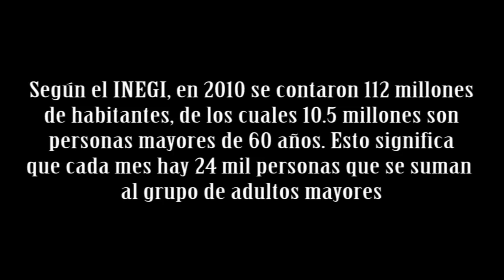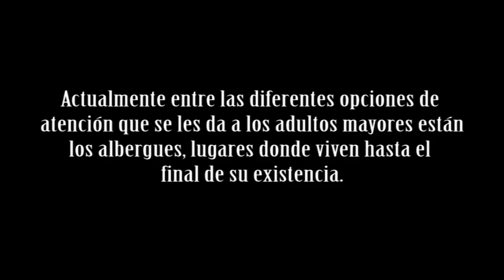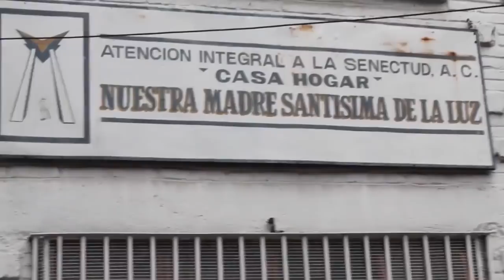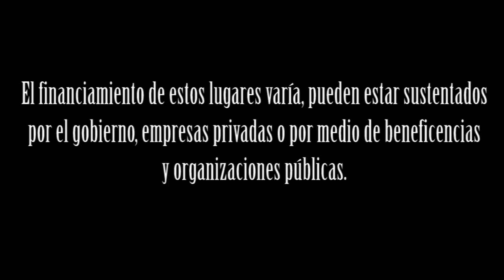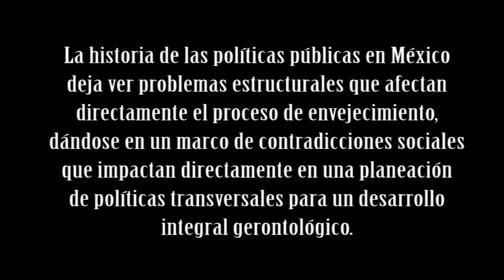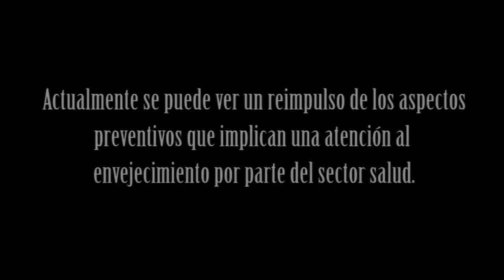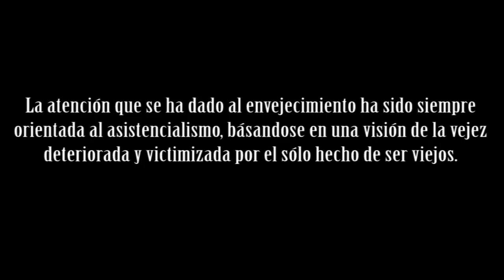Documental: Los "asilos" en la Ciudad de México